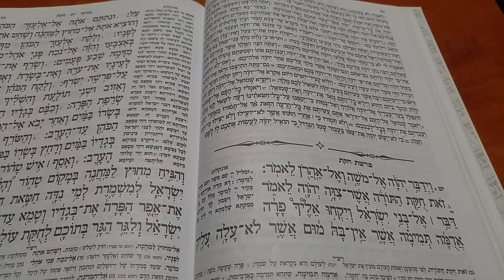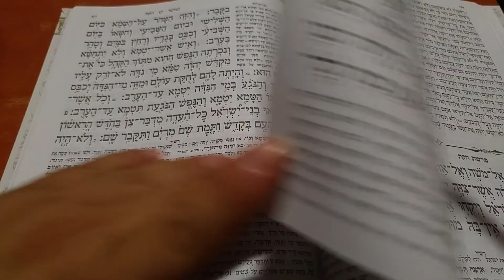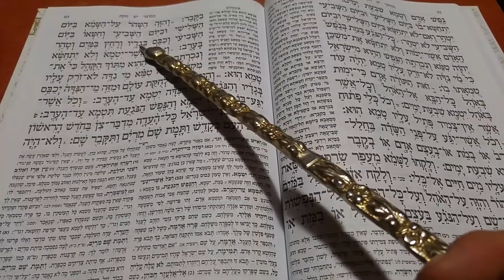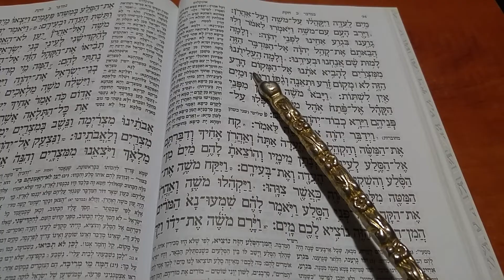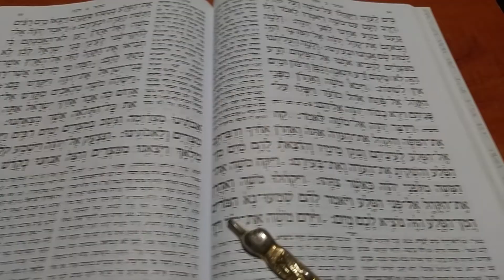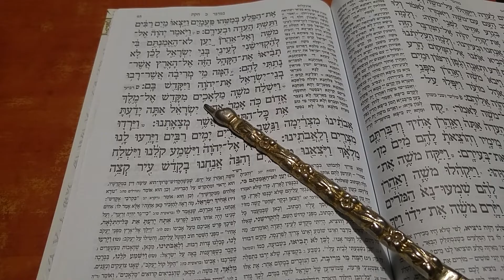פרשת חוקת רפאל חיון 0506702136